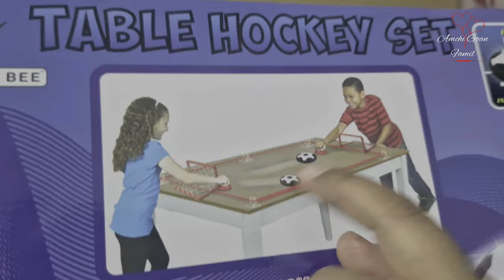Shopping at The WORLD'S BIGGEST Toy Store in London | What I Bought From Hamleys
Hamley's is the world's biggest toy stop in the world and its in London . Over 6 floors and over 264 years old (original store in Covent Garden). The Regent Street store opening in 1881, it became a location for the royal family to shop and the masses to visit. come with we as i have shown